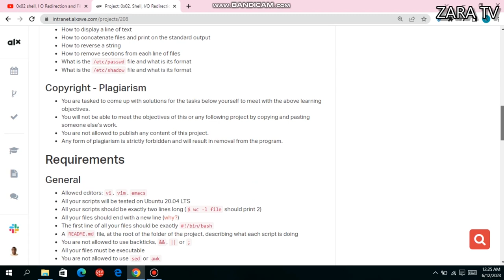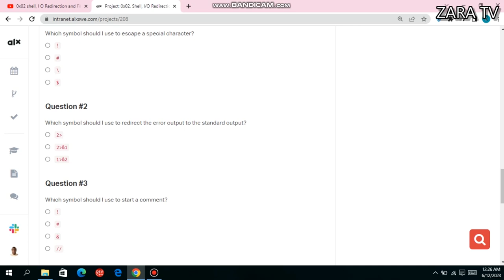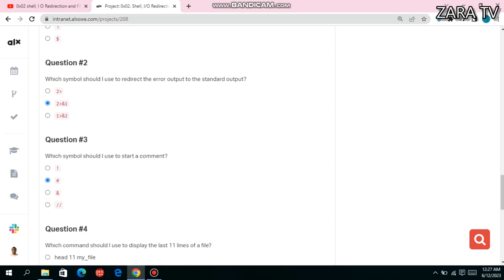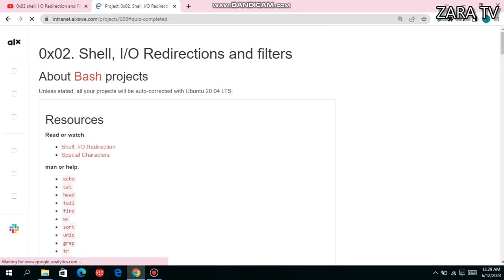0x02. Shell, I/O Redirections and filters quiz and answers